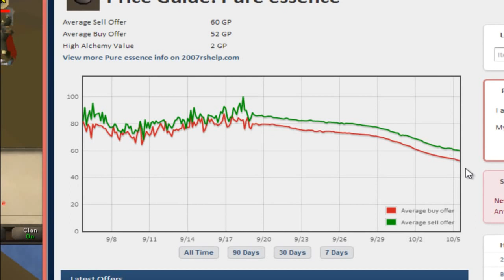Hunting Down Visage Now! Metal Dragons Good Task With DFS!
My livestream link!

Hope everyone enjoys watching dem videos!
See all of you in the next video sometime today or tomorrow!